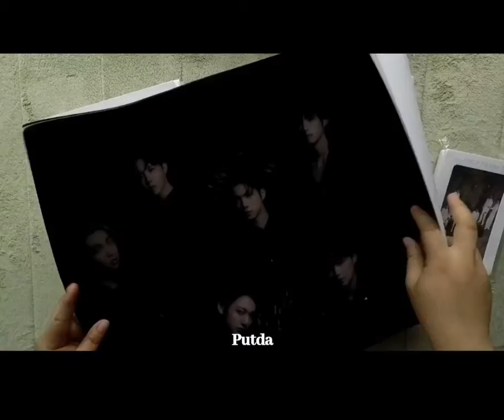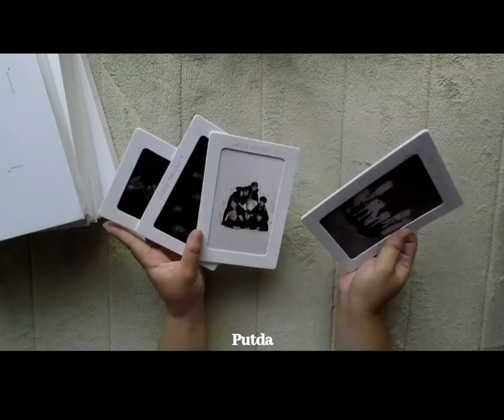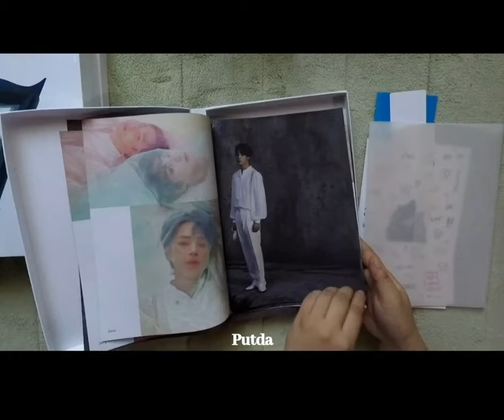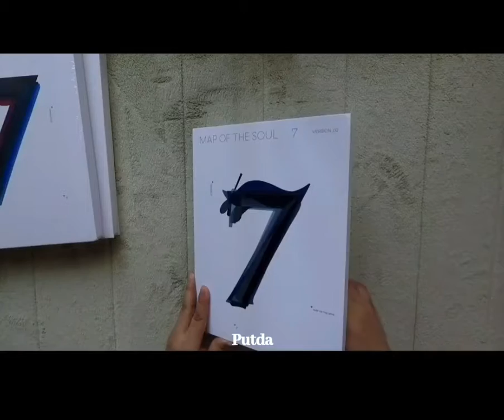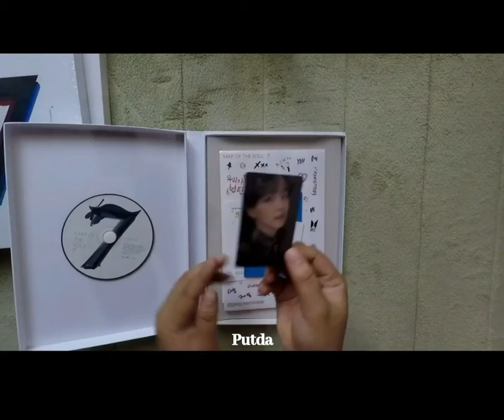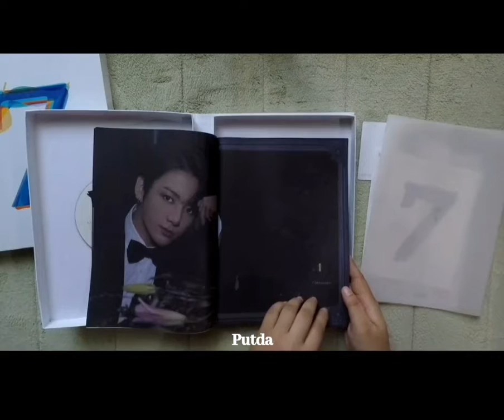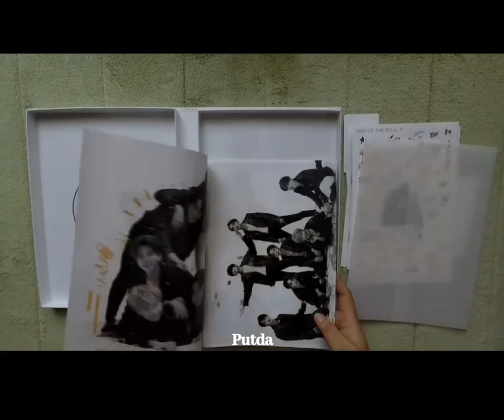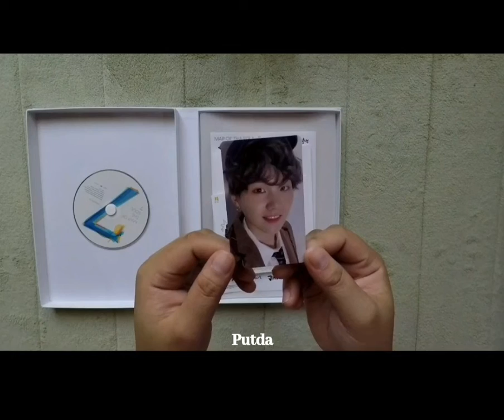Unboxing BTS Map of the Soul: 7 😁💜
Super delay, the package arrived late because of "C".